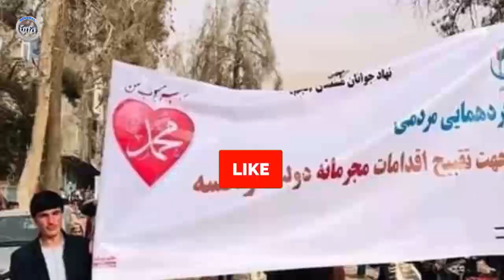نخست وزیر کانادا و جبیب دندان های ماکرون را به خاطر تو/هیـ/ـن اش به ناجی بشریت از بیخ و ر.یشه کند.ند